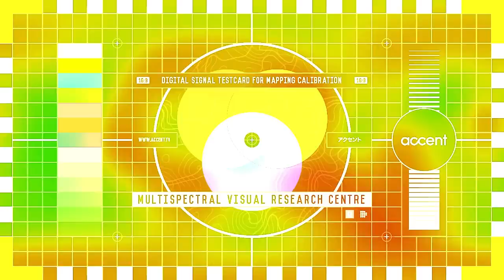$600 EDC Challenge (EDC Collab Group)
This is our first outing and here is my $600 EDC Challenge (EDC Collab Group)
I'd like to thank everyone for taking part and helping to make this happen. See the links to everybody's content below -

Everyday Minimalist had some technical issues so hopefully will join us all next time

Content
Leatherman Bond -
Rovyvon E5

I'm often asked by some viewers about one off contributions to say thank you for my content which has helped them, and to help fund my channel.

Also, you should definitely check out the EDC Cooperative

Filming equipment:
I current film Canon 250D DSLR
I use the VANGUARD Alta Pro 2+ 263CP Carbon 3-section Tripod with MACC and 3-Way Pan-Head Anthracite
with a Neewer mobile rig to hold the phone
and Rode microphone